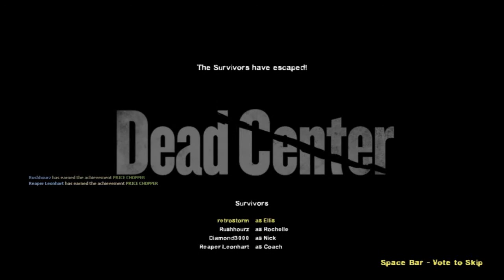Wenn Tiroler Zocken - [LP Together] Left4Dead2 #3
Allen voran möchte ich mich für alle Fehler entschuldigen. Es war für mich das erste mal, dass ich mit anderen Leuten zusammen aufgenommen habe und einiges was bei denn Probeaufnahmen gut ging, ging leider schief, vor allem der Ton leidet an einigen Stellen.
Nichtsdestotrotz hoffe ich das ihr Spaß dabei habt zu sehen, wie wir souverän und kollegial jedliche Probleme lösen^^
PS.: Die Untertitel wurden automatisch von Youtube erstellt XD